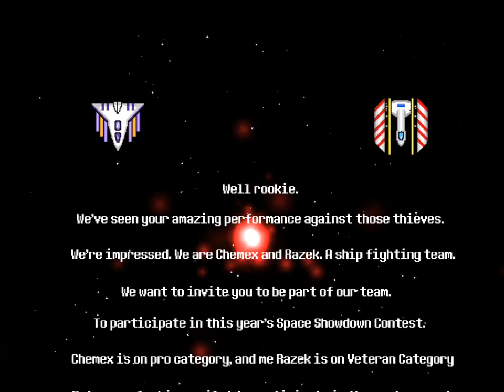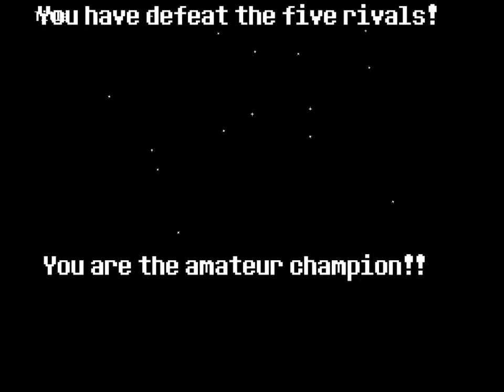Space Showdown Protoype for Ipad by Cesar Gonzalez- Final Boss